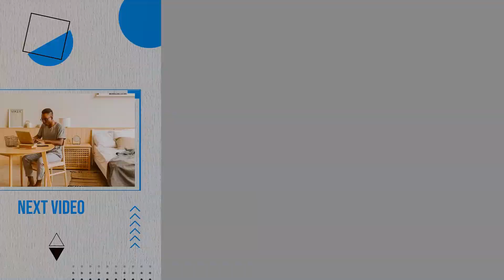Work Youtube End Screen Template for After Effects 2022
Online Work Youtube End Screen Template is a Pretty, Awesome, and Fantastic After Effects template in Full HD resolution. It is easy to use. You can change color, text, media, etc. these templates give you the freedom to easily edit, add or remove anything of your choice. We also provided a help file Tutorial hence you can easily understand the editing process. After Effects Template is the best choice for creating an Impressive and attractive End Screen.